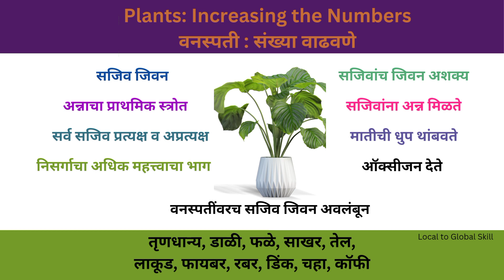Plants: Increasing the Numbers | वनस्पती: संख्या वाढवणे पहिला दिवस | 5th std